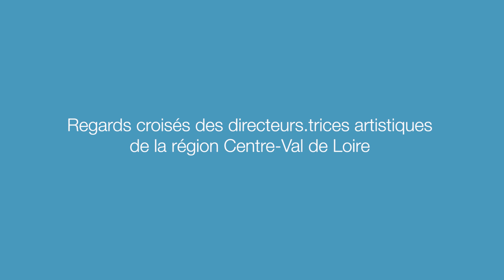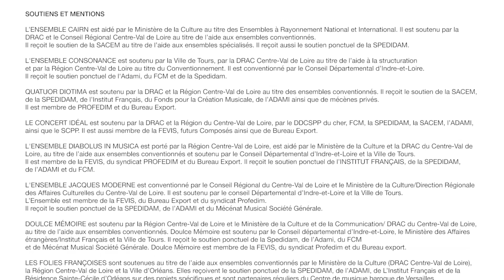Regards croisés des directeur.rices artistiques [FOCUS MUSIQUE en Région CentreVdL]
Regards croisés des directeurs.rices artistiques des ensembles de musique de la Région Centre-Val de Loire.

Focus Musique en Région Centre-Val de Loire
Un rendez-vous professionnel dédié à la diffusion de la musique en Région Centre-Val de Loire.
Avec le soutien de la Région Centre-Val de Loire et en partenariat avec la Fevis, Profedim, Scèn’O Centre et la Scène Nationale d’Orléans.